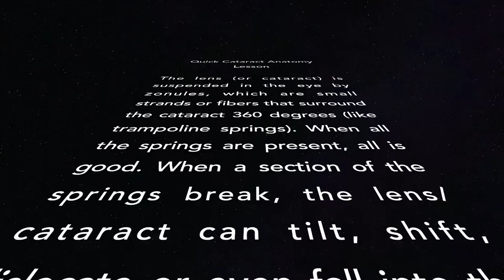Ahmed Capsular Tension Segment Placement, Capsular Tension Ring for Zonular Dehiscence in Cataract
Date: 31Mar2021
Surgeon: Dr. Bryant Giles, DO (PGY4) & William Dennis, MD (PGY3)
Cataract Case #259
Lens: Johnson & Johnson/Tecnis  ZCT150 (monofocal, toric lens for distance)

This patient had a previous vitrectomy, which introduces a lot of variables, once such being the possibility of weaker zonules. In this video, we see damage to the weak zonules causing a 3 clock hour zonular dehiscence. After successful lens removal, a capsular tension ring was placed. The bag was intact but falling posterior. A sutured Ahmed capsular tension segment was then placed successfully, which allowed safe placement of a toric monofocal lens. The patient did well during and after surgery. This video is sped up for viewing purposes.

*This surgical video was created and shared with permission from the patient. No patient identifiers or personal information was shared via public sharing of this video.